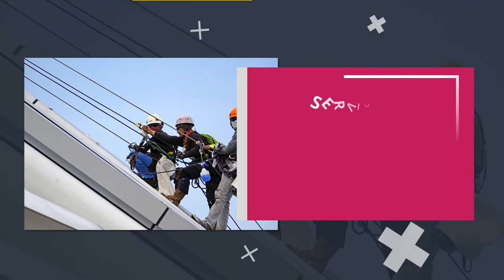Contoh Video Promosi, Video Penjualan, Cinematic, Jasa Membuat Video di Kota Samarinda